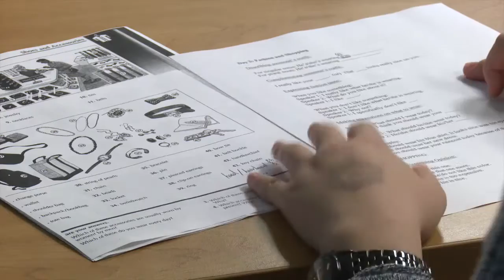2016 ESL Summer Camp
CSU offers an interactive intensive English language study combined with exciting sightseeing opportunities to Disney World in Orlando, Florida; Myrtle Beach, South Carolina; and the beautiful historic city of Charleston, South Carolina.